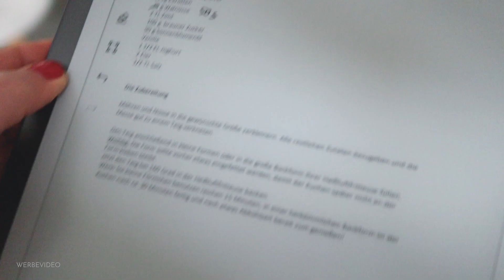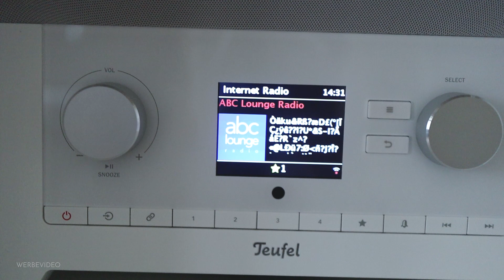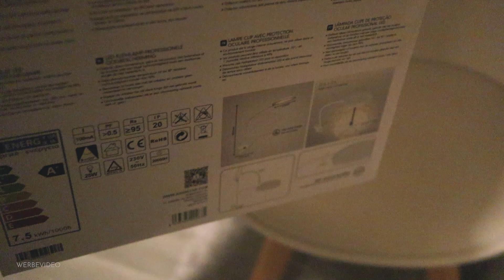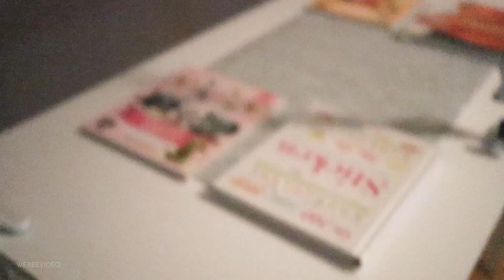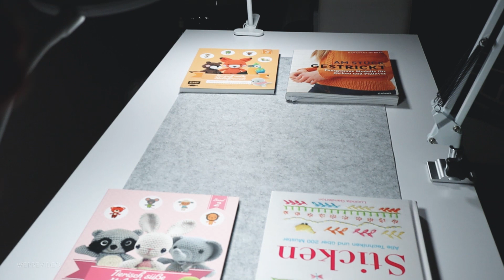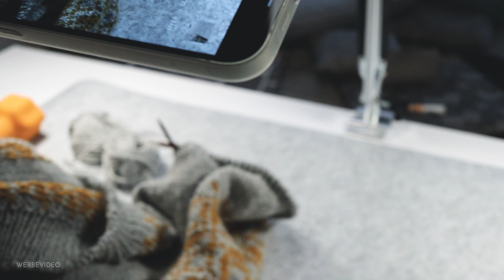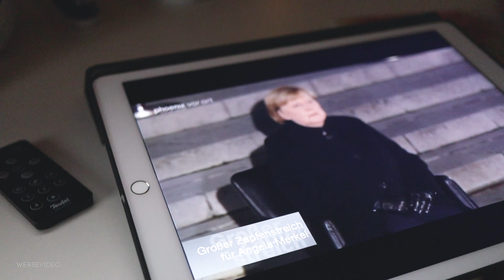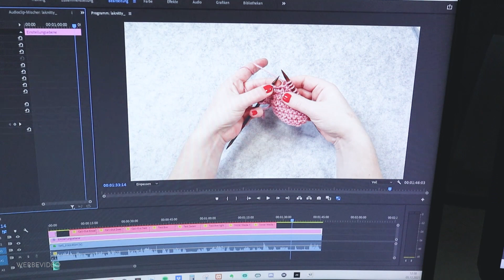VLOG #416 // Ein neuer YouTube Kanal ist in Planung :)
Während in der realen Welt Frau Merkel verabschiedet wird, backe ich Fritteusenkuchen und plane einen Strick-YouTube.Kanal :)

Cover für meine "Blumen"-Kundin ;)

Back Silikonform klein

Handy Arm für Tisch

LED Arbeitslampen

Wieso ich trotzdem viele Videos als "Werbevideos" kennzeichne?

Die Regeln zur Kennzeichnung von Werbung in Deutschland sind zum Zeitpunkt des Uploads dieses Videos nicht klar definiert. Creators werden teilweise hohe Strafzahlungen auferlegt, nur weil sie Produkte in Videos zeigen oder verwenden und nicht beweisen können, dass sie sich diese selbst gekauft haben und obwohl keine Werbung beabsichtigt wurde und insbesondere keine bezahlte Werbung stattgefunden hat.
Da meine Videos meinen privaten und beruflichen Alltag abbilden, sehe ich keine Möglichkeit alle Dinge, die im Video zu sehen sind (ob nun im Hintergrund oder deutlich sichtbar), die ich gegebenenfalls benutze oder über die ich berichte, über die ich meine Meinung teile oder die ich entdecke, auf ihren werblichen Hintergrund hin zu analysieren. Die Wahrscheinlichkeit, dass ich in einem Vlog über von mir angebotene Dienstleistungen oder über von mir veröffentlichte oder noch zu veröffentlichende Bücher rede, Produkte in den Vordergrund rücke, weil ich sie mag oder andere Personen, Marken & Dienstleister erwähne und verlinke, ist sehr hoch. Da allein die Erwähnung meiner eigenen Produkte und Dienstleistungen mindestens eine sogenannte "eigenWerbung" darstellt, ist eine Kennzeichnung hier bereits angebracht.

ICH MÖCHTE JEDOCH FESTHALTEN, dass die Kennzeichnung meiner Videos als Werbung KEINESFALLS bedeutet,

dass ich für jedes dieser Videos bezahlt werde
dass ich unentwegt Produktplatzierungen vornehme
dass ich bei jedem gekennzeichneten Video mit einer oder gar mehreren Firmen kooperiert habe
dass ich massenhaft kostenlose Produkte oder Dienstleistungen zur Verfügung gestellt bekomme
... dass ich käuflich bin